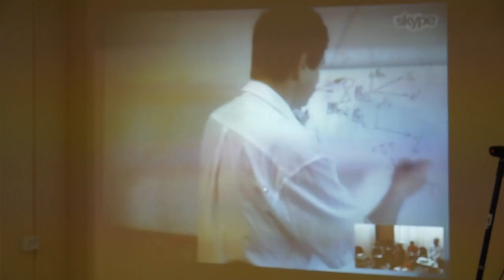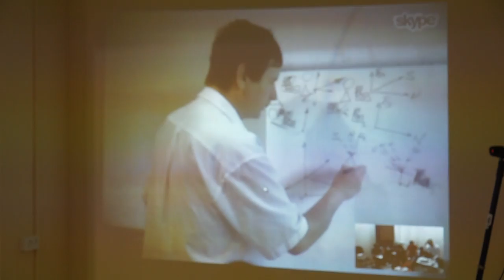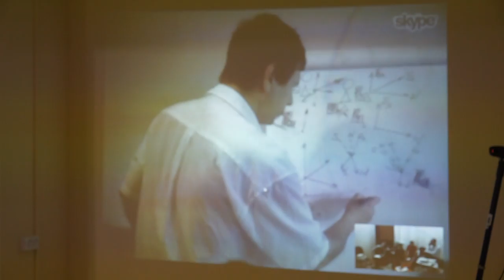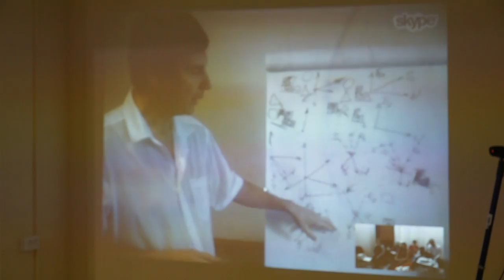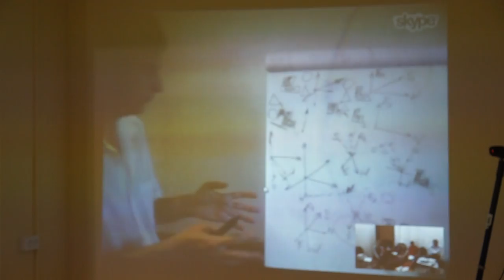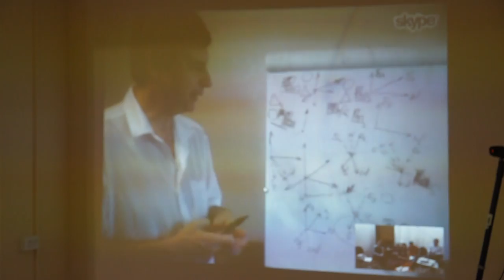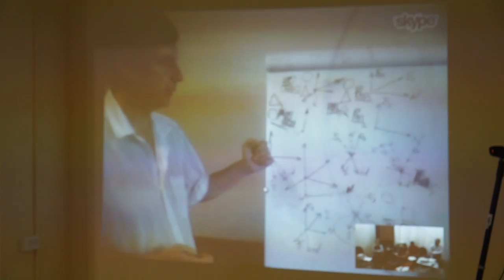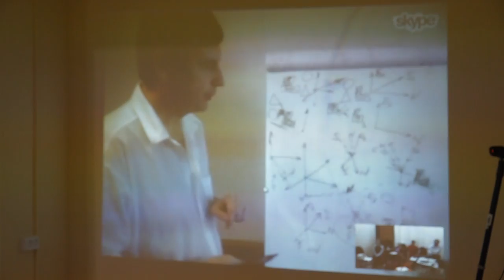00095 Мерности функций.Соционика.Букалов.Карпенко